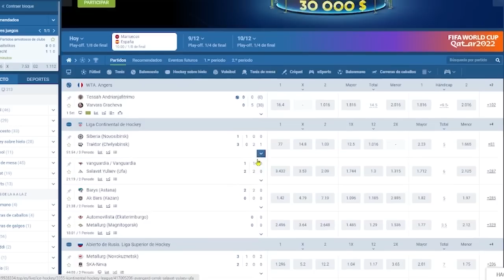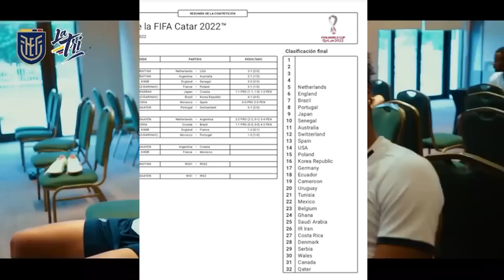MIGUEL ANGEL RAMIREZ CADA VEZ MAS CERCA DE LA SELECCION ECUATORIANA! REGRESO GONZALO PLATA Y MAS